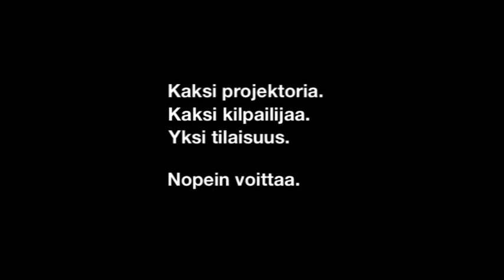Epsonin höyhenenkevyet kannettavat projektorit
Epsonin uudet höyhenenkevyet EB-1700 sarjan dataprojektorit ovat oikea valinta paljon liikkuvalle esiintyjälle.